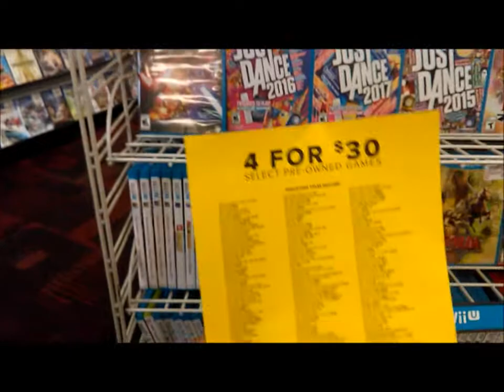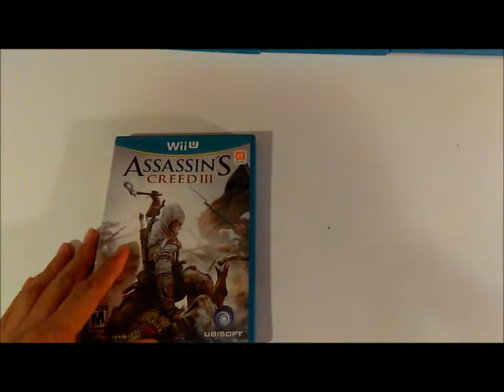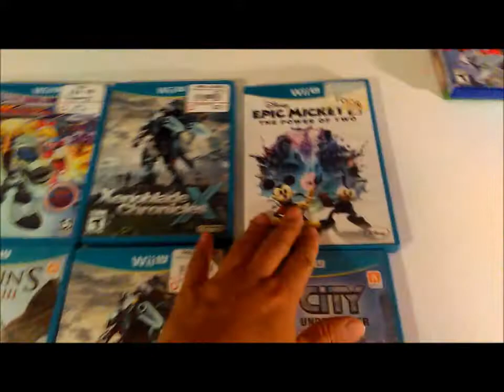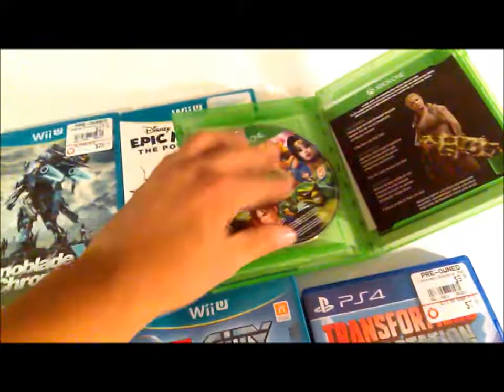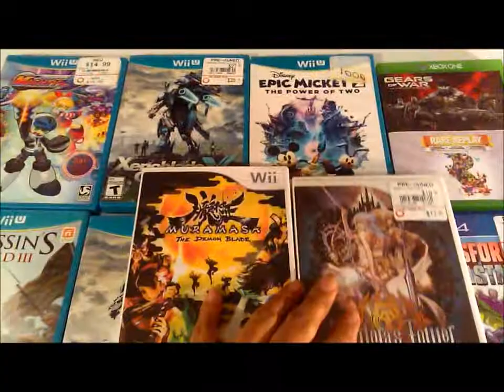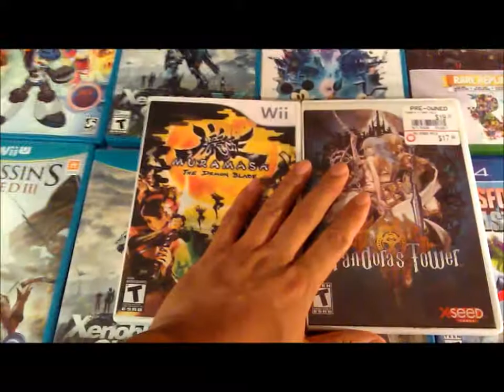My Game Trades #1 Wii U Me! - Nightrider9000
Forgot to mention, all those games I brought in were all game finds. Wich I paid approximately $20 for them.